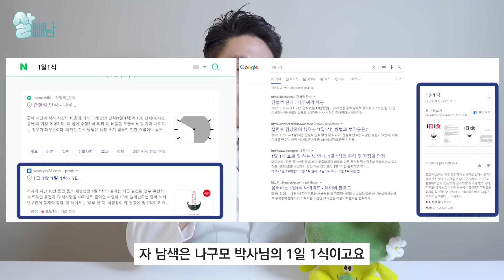1일 1식 다이어트 제대로 잘하는 방법 | 이거 모르면 그냥 폭식?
안녕하세요 살빼남입니다. 1일 1식 다이어트도 정말 많은 분들이 하고 계십니다. 그런데 혹시 이 1일 1식의 원리나 방법을 정확하게 알고 계시나요? 그리고 또 이 1일 1식이라고 불리는 것이 두 가지가 있고 종종 혼동되기도 하고 섞여서 쓰이기도 하는 것 같습니다. 바로 나구모 박사님의 1일 1식과 간헐적 단식의 1일 1식이 있습니다. 이 둘은 어떻게 다른지 그리고 이걸 알아야 여러분들이 다이어트를 할 때 효과를 제대로 보실 수 있습니다. 오늘 살빼남은 이 두 가지 1일 1식 방법 중에 어떤 것을 더 추천하냐? 바로 간헐적 단식의 1일 1식입니다. 그런데 이 간헐적 단식 1일 1식을 할 때 그래도 자세하게 알아야 하는 원리와 원칙들이 있습니다. 이걸 모르고 하면 살이 안 빠지거나 오히려 찔 수도 있고 잘못하면 1일 1폭식이 될 수도 있기 때문입니다. 오늘 영상에서 1일 1식을 정확하게 제대로 잘 하는 방법에 대해 정말 자세하게 알아봤습니다.

[살빼남 멤버십 가입하고 브로콜리 뱃지 받기!]